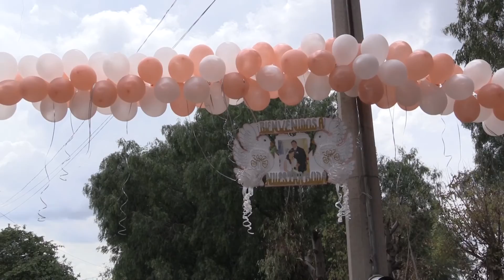Boda de Jenaro y Alejandra Janeth 1era Parte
Video Tomado El 29 de Junio Del 2014 En La Loza de Los Padres, Leon Gto.